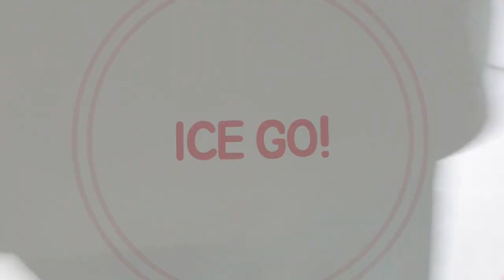나의가족 닥스훈트,먼치킨폴드나폴레옹 my family Dachshund & munchkin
오늘은 마린블루 우리가족 행복하자♡♡
먹고 먹고 힘장사 어르미
파고 파고 울 시크녀 레이

✔ Hello everyone.
© Copyright by K마린블루 Channel ☞ Do not Reup